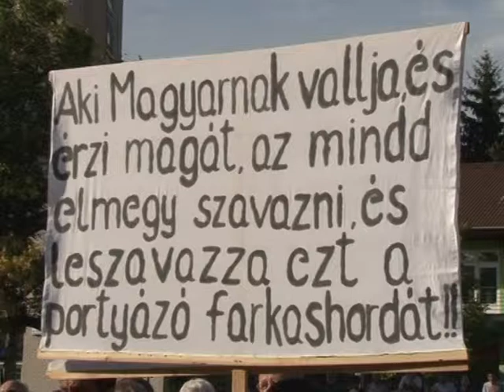Tüntetés Komlón a szociális helyzet miatt (2012-08-16)